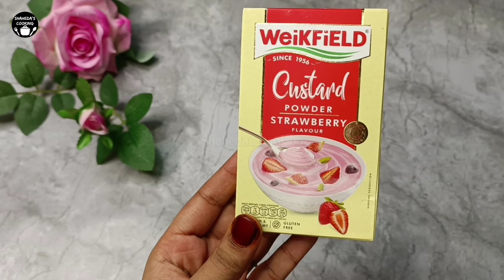Strawberry Custard Sharbat Recipe | How To Make Custard Sharbat | Pink Sharbat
Hey Guys Is Video Mein Hum Aapse Share Kar Rahe Hain Strawberry Custard Sharbat  Banane Ka Tarika. Video Ko End Tak Dekhiye Kyu Ke Video Ki End Mein Kuch Tip & Tricks Bhi Share Kiye Jate Hain.

Queries Solved:
1) How To Make Strawberry Custard Sharbat
2) Custard Sharbat Kaise Banaye
3) Custard Sharbat Ki Recipe
4) Custard Jelly Sharbat Kaise Banate Hain
5) Custard Jelly Sharbat Banane Ka Tarika
6) Pink Custard Sharbat Ki Recipe
7) Pink Custard Jelly Sharbat  Ki Recipe
8) Strawberry Custard Sharbat Banane Ka Tarika
9) Strawberry Sharbat Ki Recipe

1.Some images & Videos shown in this video are originally copyrighted to owner , not mine. I only use it for educational and awareness purpose .
3.The music used in this video is non copyrighted and royalty to use. But Thanks to its owner who created it.